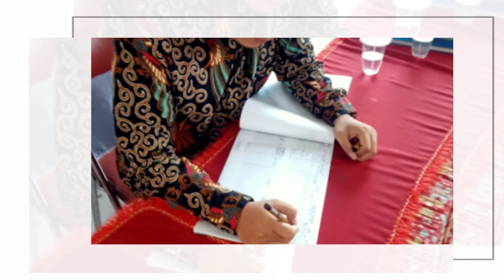Kegiatan Non Mengajar PPL 1 PPG UNIPA SURABAYA ANGKATAN 3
Kegiatan Non mengajar merupakan salah satu aktivitas PPL 1 yang disyaratkan bagi  mahasiswa PPG daljab 2020 disekolah asal. Selain kegiatan mengajar di kelas sebagai tugas pokok guru, di dalam kegiatan PPL 1 kami juga diminta untuk aktif dalam kegiatan keprofesionalan nonmengajar. Tujuan khusus dari kewajiban melaksanakan kegiatan praktik nonmengajar di sekolah adalah agar mahasiswa PPL 1 PPG dapat mendalami, berpartisipasi, dan/atau mempraktikkan kegiatan-kegiatan nonmengajar. Kegiatan praktik nonmengajar tersebut di antaranya: mengerjakan administrasi sekolah, membiasakan diri dalam kultur sekolah, membina ekstrakurikuler, menghadiri rapat-rapat manajemen sekolah, serta melaksanakan layanan bimbingan bagi siswa.

Kegiatan non mengajar ini penting kami lakukan karena kegiatan ini dapat memberikan kesempatan kepada kami untuk mengelola kegiatan nonmengajar, mengembangkan keterampilan diri (softskill) secara lebih fleksibel seperti kemampuan kepemimpinan, kemampuan kerjasama, kemampuan komunikasi, dan kemampuan lainnya. Kegiatan nonmengajar juga dapat memberikan kesempatan kepada kami untuk menjalin hubungan lebih intensif dengan civitas akademik sekolah seperti dengan siswa, guru, staff sekolah, dan kepala sekolah.